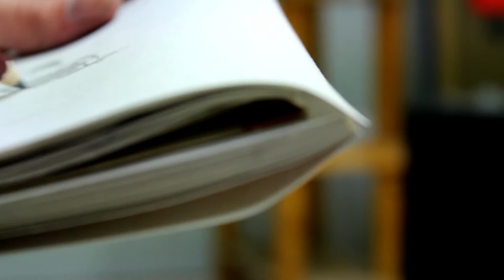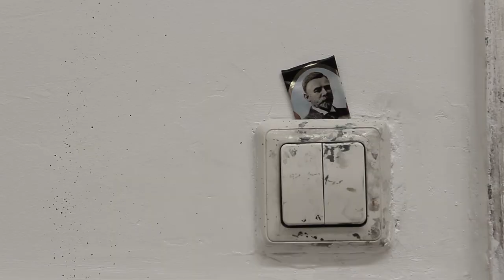Artist break short film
Anonymous actor and I, as the camera man and editor.

Used
Canon 600D, 18-55m canon, 10-20mm Sigma, ~5hours of time